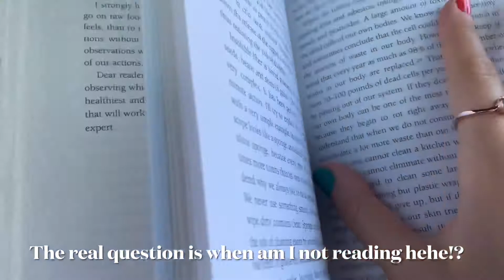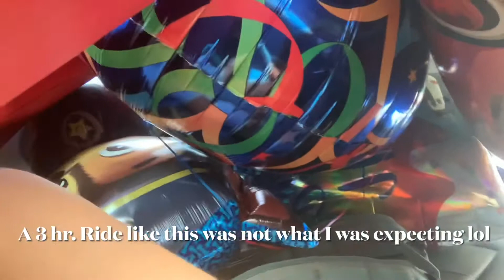Fourth of July Vlog 🎆